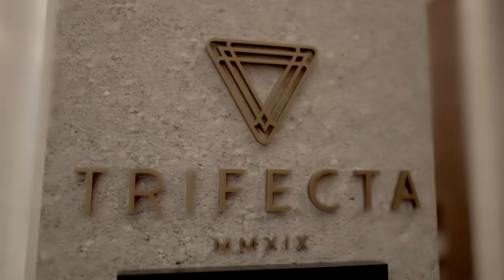Dine Out Boston | March 2023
Dine Out Boston returns March 12-25, 2023! For two weeks only, participating Greater Boston restaurants offer special savings on mouthwatering prix fixe lunches and dinners allowing you to try out new scenes and old favorites. Dine with us

Featured locations include Park 54 Restaurant & Lounge, Grotto, and Trifecta

Video produced by Hans Johnson Studios.